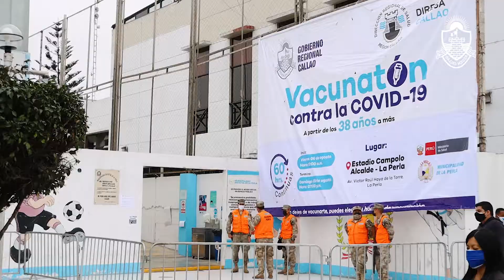Se inició la IV Vacunatón de mayores de 38 años en La Perla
Si tienes 38 años a más ya puedes vacunarte en la IV Vacunatón 2021 que se viene desarrollando en el estadio Campolo Alcalde del distrito de La Perla. Son 60 horas ininterrumpidas de vacunación que iniciaron el día de ayer a las 07:00 a.m. y que culminarán el día domingo a las 07:00 p.m.